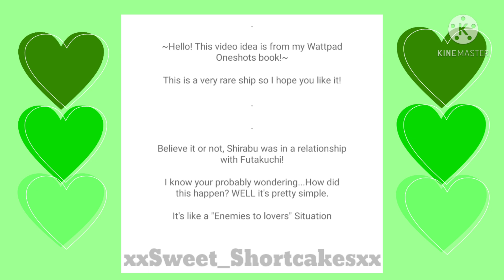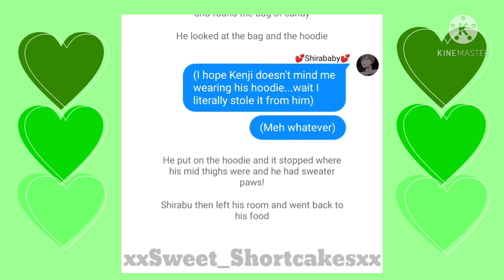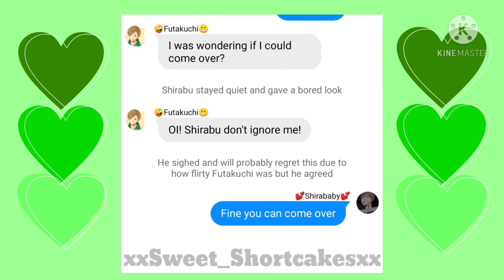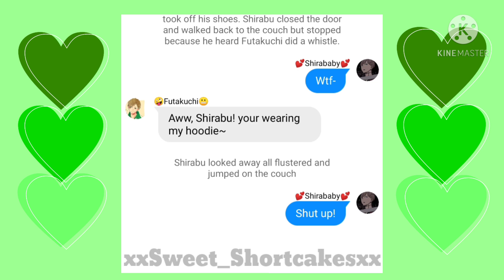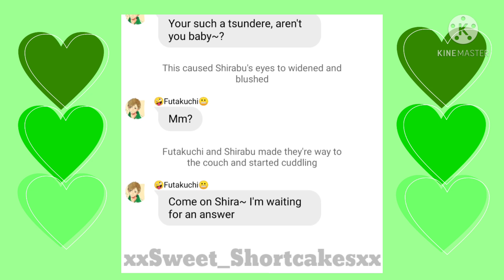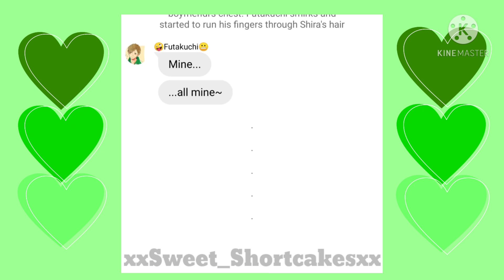FutaShira|Hoodie|Futakuchi X Shirabu|Haikyuu